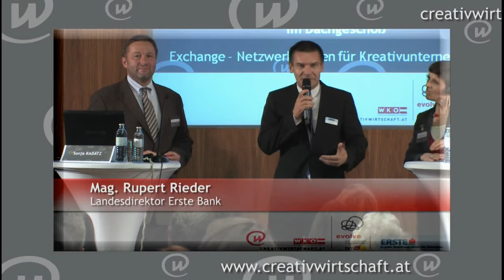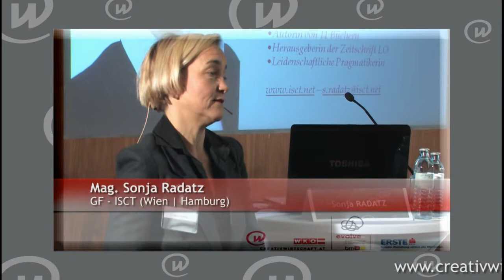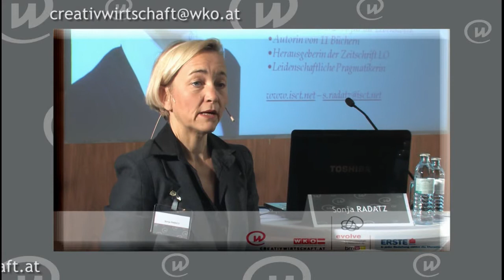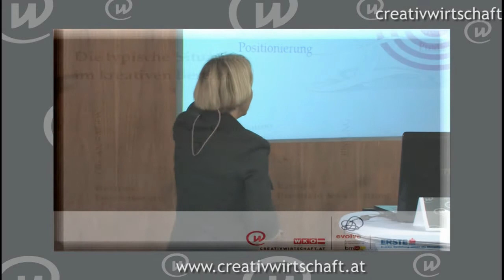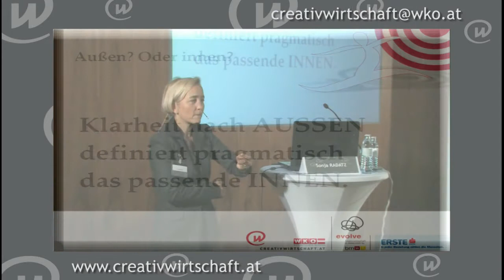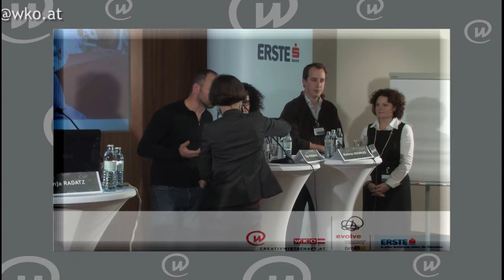Raus aus dem Home Office?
Allein daheim im Home Office: Was bringen Open Space, Timesharing und Co-Working? Kreativwirtschaft-Veranstaltung zeigt Vor- und Nachteile des Arbeitens im Home Office und deren Alternativen auf!